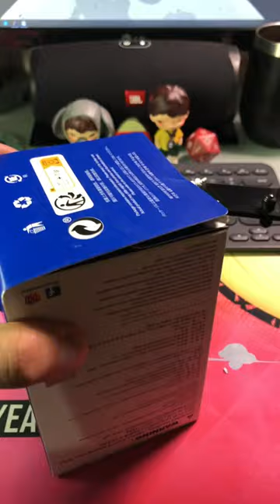Unboxing Horn’s Yard by PopMart 🔥